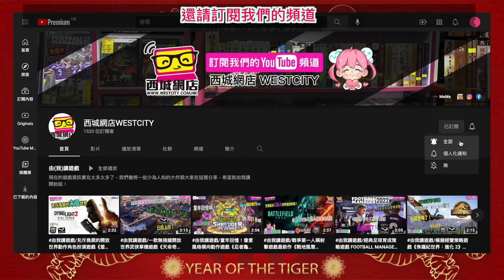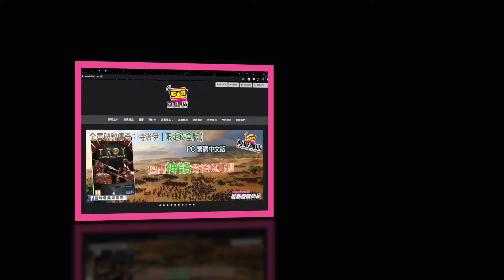用1分鐘睇遊戲/RoboCop 電影改編新作《機器戰警：惡棍城市》公開實機遊戲影片，並預定 2023 年登場！